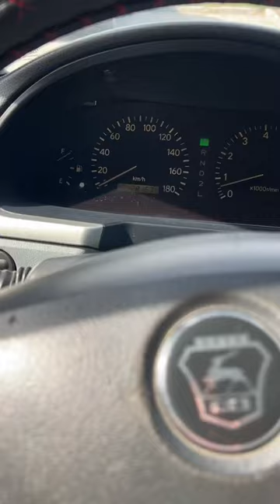ГОНОЧНАЯ ГАЗЕЛЬ!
Газель Бизнес серьезная тачка!